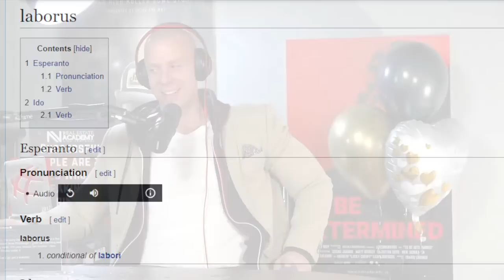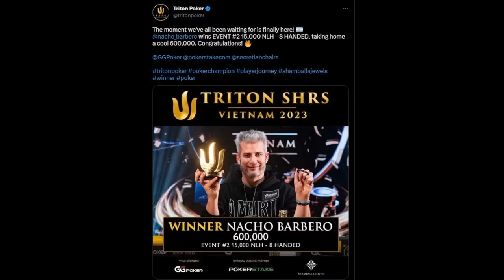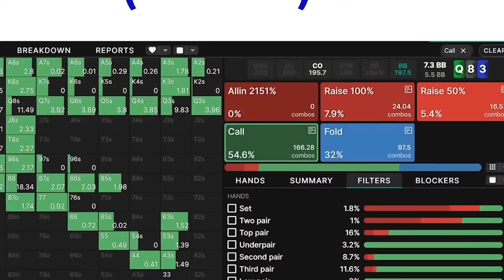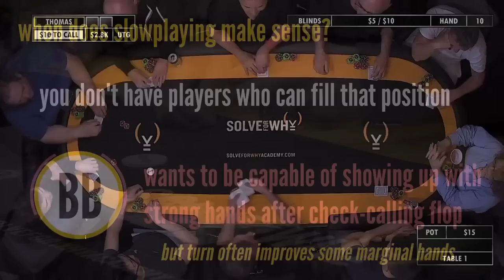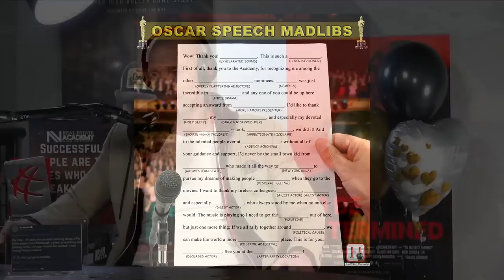Celebrating 1 Year -- A Look Back at Only Friends' Origins | Only Friends Pod Ep 227 | w/Matt Berkey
Links
►To Be Determined... Poker Documentary

00:00 Countdown
05:02 Introduction
08:05 Thoughts on having a wedding during the WSOP main event
12:26 Triton updates
17:53 Hellmuth makes insane fold vs Berkey and upcoming cash games
20:17 New course out on S4Y TV
23:43 Ad libs bit for the speech
40:39 The final product
44:14 Favorite moments throughout the last year of podcasts
48:35 Plans for the podcast going forward
55:35 One of Berkey’s favorite memories
1:02:47 The generational gap in the podcast
1:04:35 Rehashing the Robbi J4 hand drama and how it affected the podcast
1:09:50 Conrad vs the Runner
1:11:41 Poker is flourishing
1:15:56 Top 3 podcasts
1:22:14 Best running bit on the podcast
1:24:00 Closing thoughts